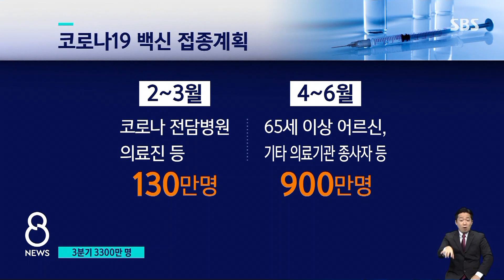11월 집단면역?…접종 속도에 달렸다 / SBS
어제(28일) 정부가 발표한 코로나 백신 접종 계획을 보면 올해 11월에 집단 면역을 형성하는 게 목표라고 돼 있습니다. 그러려면 9월까지는 국민의 70%가 차질없이 백신을 맞아야 하는데, 올해 3분기에만 접종 대상이 3천300만 명 몰려 있습니다. 백신 물량을 제때 확보해야 하고 접종 인력도 관리해야 하고, 챙겨야 할 게 많습니다.
이 내용은 김형래 기자가 짚어봤습니다.